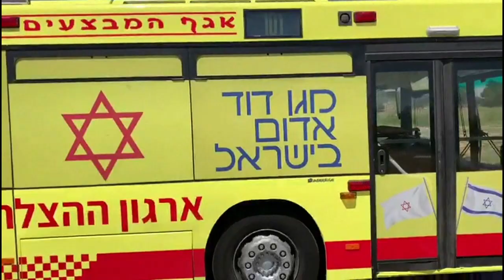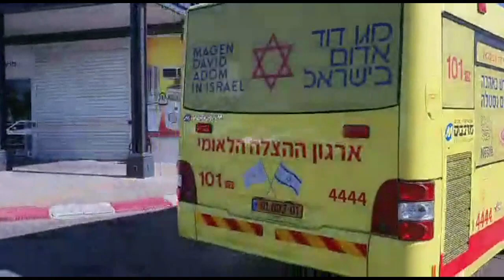פעילות מבצעית ראשונה לאמבולנס בוס של מדא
פעילות מבצעית ראשונה לאמבולנס-בוס של מדא - צילום דוברות מדא